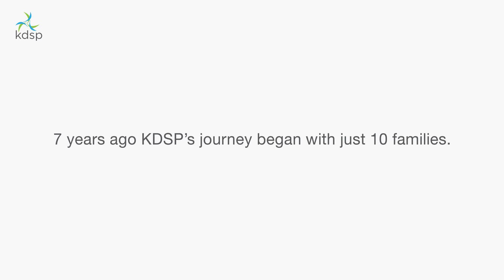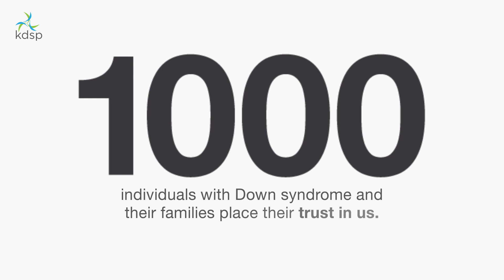Family Network 1000 Families Milestone Video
When KDSP was founded in 2014, there were just 10 families registered who trusted us to support them, provide essential services for their children and advocate for the inclusion of individuals with Down syndrome. Today we are over a 1000 families strong who avail KDSP's services.
We are extremely grateful to everyone who has been with us on this journey, contributed to our mission and helped build an inclusive and accepting society. Here's to smooth sailing ahead!